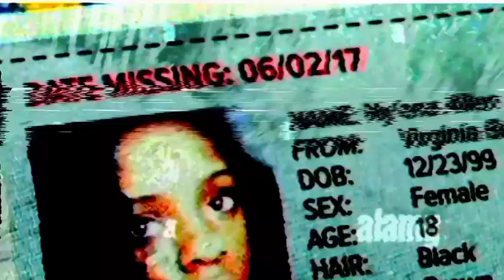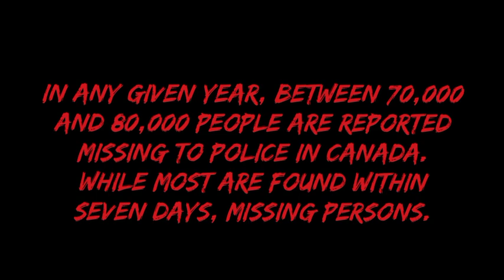A Redwood Massacre movie (Piggy the killer thing) (First chlip)